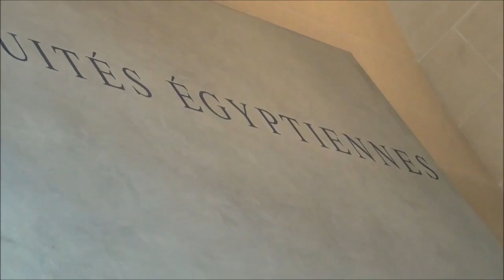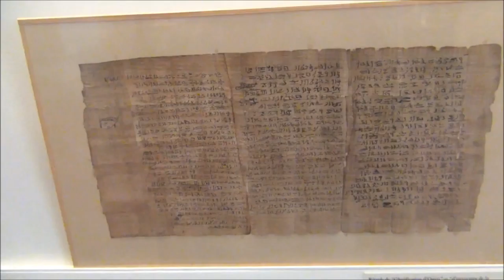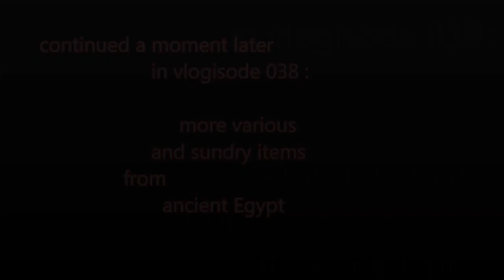vlogging around the Louvre and Paris 037 -- climbing the stairs into ancient Egypt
A visit on 13 October 2014 to the galleries of Egyptian antiquities, revealting many ancient wonders, contermporary schoolchildren, tourists, and beautiful French people. We listen in on a guide talking about styles of painting. Then look at some very old writing and writers' tools.